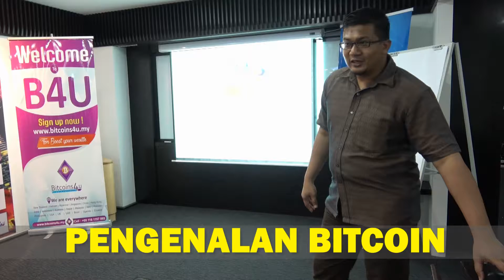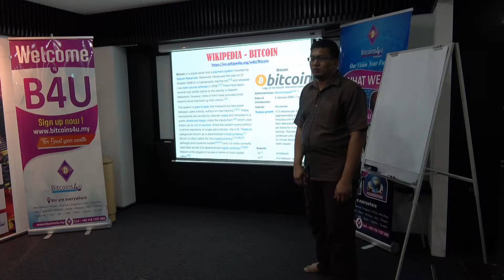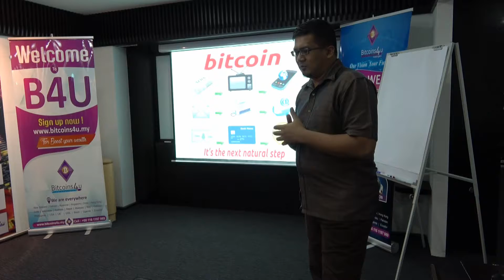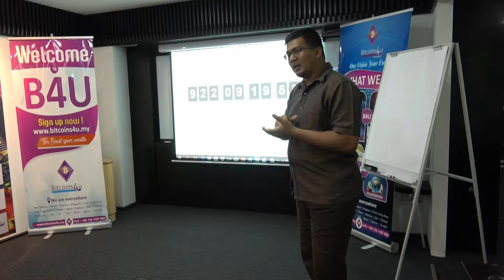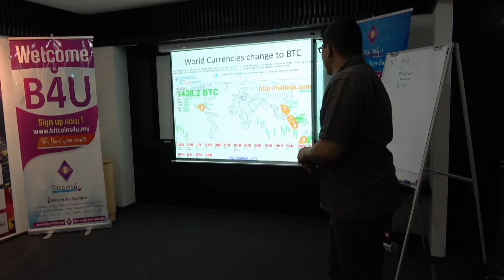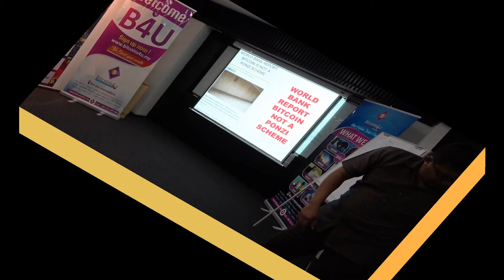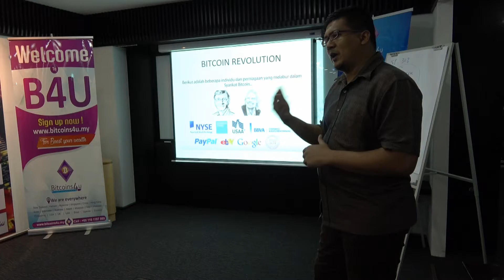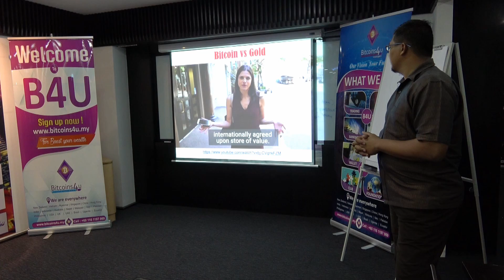PENGENALAN BITCOIN SESI TRAINING B4U 2 DEC 17